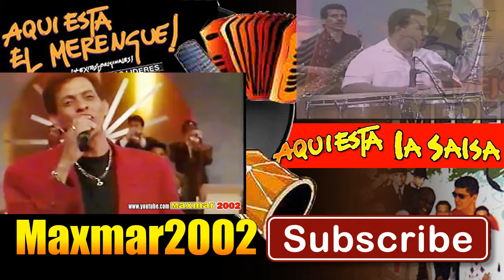La Dimencion (Pan De Piquito) - (Salsa Venezolana) (Salsa Clasica) (Salsa '70, '80, '90)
Salsa Venezolana, Salsa Clasica de los '70, '80 y '90 con La Dimencion Latina (Pan De Piquito),  en una presentacion Univision.